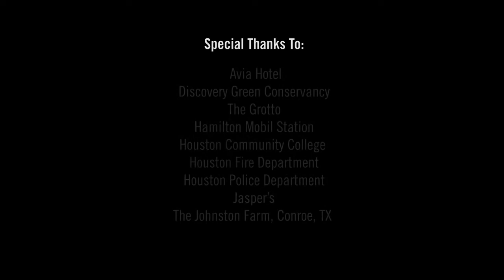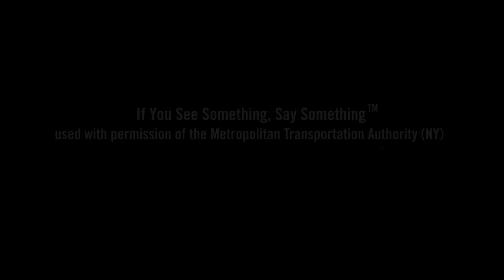Make the Call Civilian Version English American Sign Language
Learn about the signs of terrorism and when you should make the call. English version with American Sign Language.

Listen ad-free with YouTube Premium
Song
Daydream-14494
Artist
Yoann Le Dantec, SACEM
Album
Wonder Legends & Adventures
Adrev for a 3rd Party (on behalf of Koka|Koka Media, SACEM|Universal Publishing Production Music France, SACEM|Universal Production Music (UPPM)); UNIAO BRASILEIRA DE EDITORAS DE MUSICA - UBEM, LatinAutor, Adrev Publishing, LatinAutor - UMPG, LatinAutorPerf, and 1 Music Rights Societies